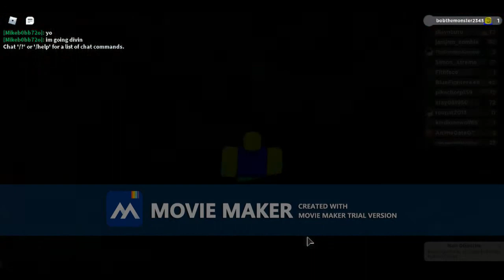a pokemon nuzlocke but something is not right (loomian legacy) (episode 2)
this is the second video in this series and it had some problems with cutting out